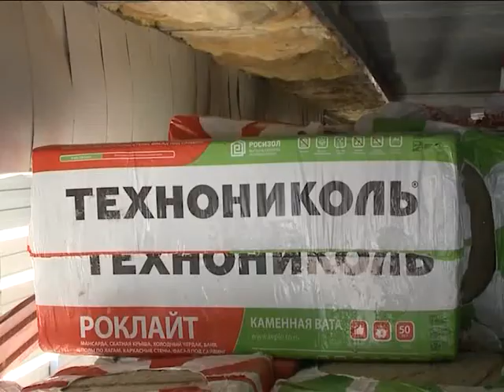Сроки и качество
Специалисты управления капитального строительства лично отслеживают ход ремонтных работ в «Волшебнице». Ремонтные же работы не мешают детском саду жить своей жизнью. Сегодня там подводили итоги детского творческого конкурса.